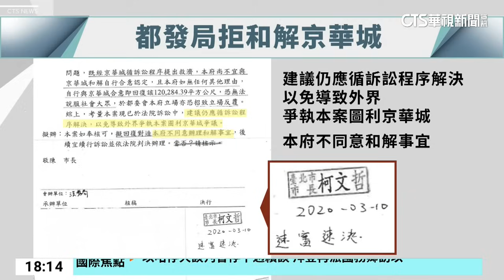京華城案都委會曾提醒「恐圖利」 柯文哲：公文先公布｜華視新聞 20240817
京華城容積案爭議持續延燒，台北市議員游淑慧再爆出，當年柯文哲一方面蓋章，同意都委會在行政訴訟中不要和京華城和解，另一方面卻要求把京華城陳情案送入都委會審議。她同時秀出當年會議記錄，都委會內部成員也認為程序上有問題。面對質疑，柯文哲則維持一貫論調，呼籲市府和市議會公布所有資料以供檢視。